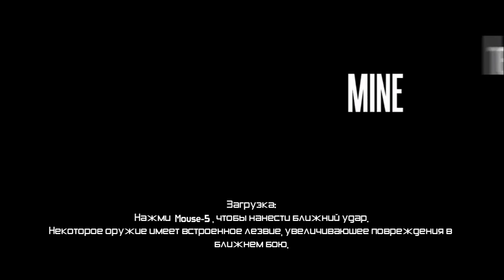Прохождение Borderlands - Часть 6